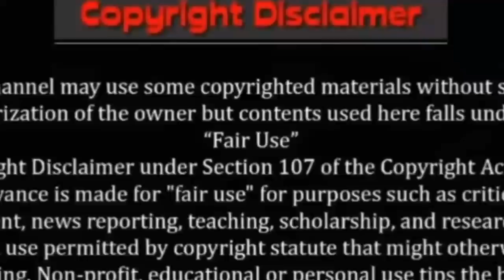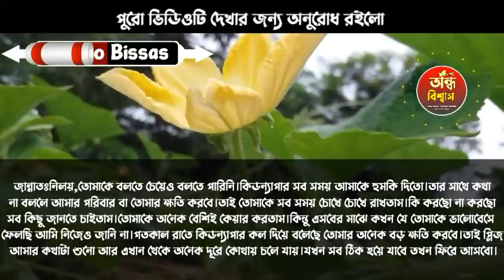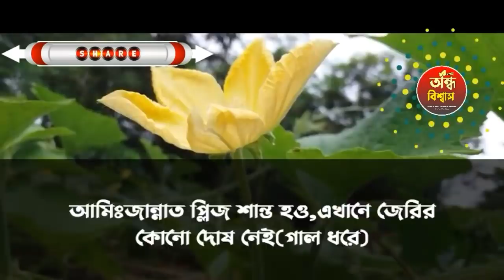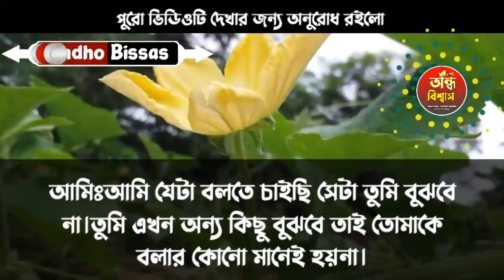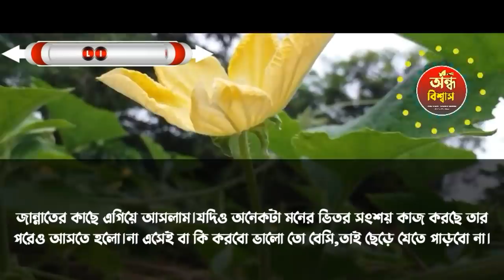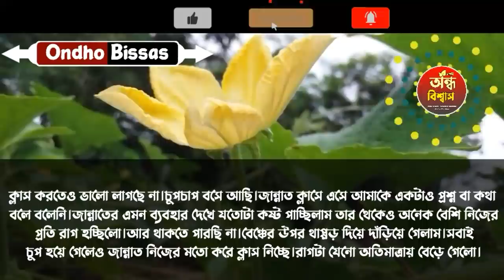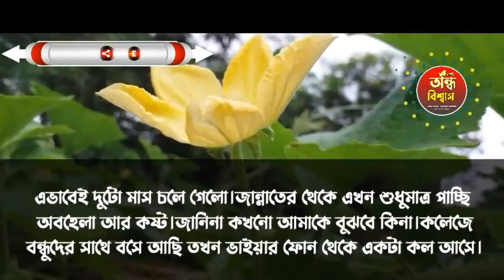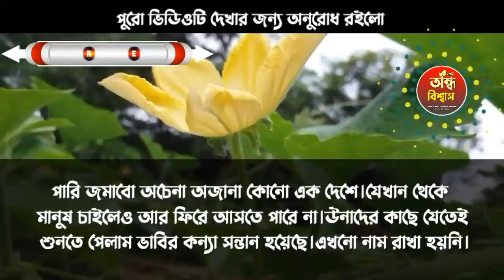কলেজের ম্যাডাম যখন বউ || পর্ব-11 || A Social love Story || Voice :- ft Ali-Mortuja-misty + 9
✔• Voice:
✔• আলি-মুরতুজা
✔•মিষ্টি
✔•শামীম
✔•উর্মি
✔•প্রানতোষ
✔•বিকি
✔•প্রতীক
✔•জুই
✔•সুমন
✔•জিহাদ
✔•সোমা